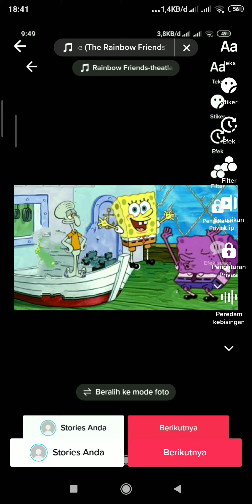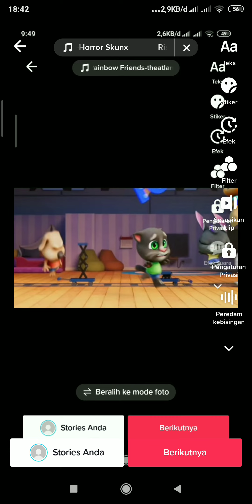Rainbow friends dan Spongebob dan kartun